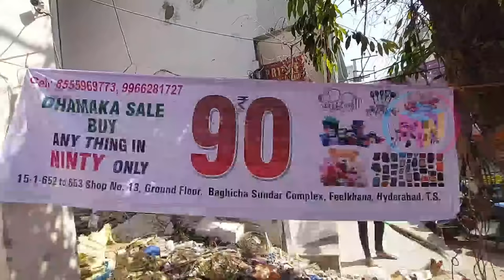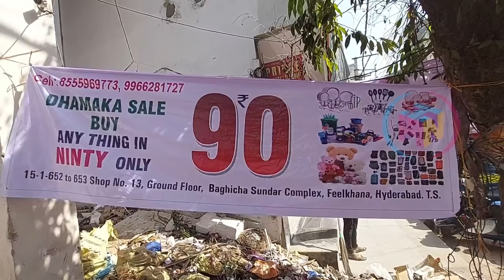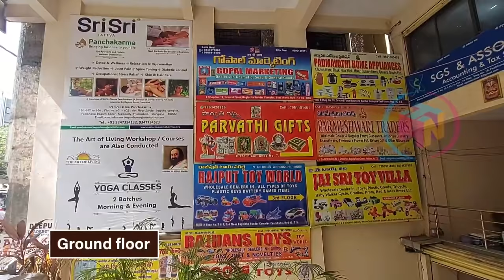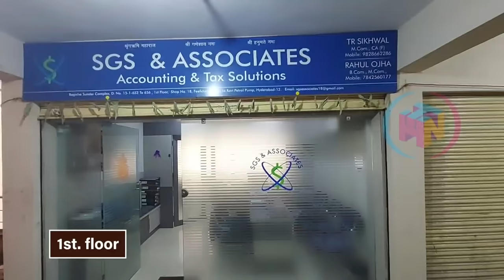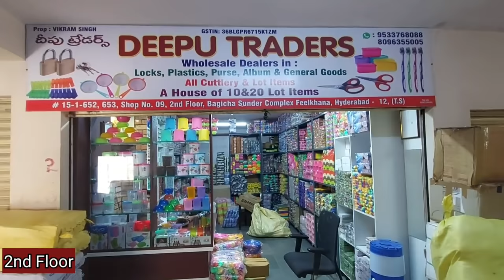Bagicha Sunder Complex, Begumbazar - హోల్ సేల్ షాప్స్ అడ్డా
Shop Address,
Bagicha Sunder Complex,
Oppsite Lane Ravi Petrol Pump
Opp: Chetan Plastic
Feelkhana, Begumbazar Hyderabad,
Telangana 500012

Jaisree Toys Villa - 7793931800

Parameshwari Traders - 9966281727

Pooja Toys - 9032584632 & 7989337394, 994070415

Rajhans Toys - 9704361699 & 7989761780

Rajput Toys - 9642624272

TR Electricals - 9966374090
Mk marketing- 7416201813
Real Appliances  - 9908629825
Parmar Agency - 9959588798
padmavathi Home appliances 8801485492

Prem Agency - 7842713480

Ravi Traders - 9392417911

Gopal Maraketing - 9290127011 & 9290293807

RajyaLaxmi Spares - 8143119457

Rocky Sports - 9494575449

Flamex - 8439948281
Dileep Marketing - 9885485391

99store-TrendingBusiness
Hyderabad Begumbazar
Begumbazar Hyderabad
90 stores Hyderabad
99 stores Begumbazar
Begumbazar 99
99 stores business
Begumbazar shopping in Hyderabad
madina wholesale dress materials
hyd life
99 express
General store items wholesale shop
genuine buy  ack packing business
buy any product only at rs 99
kitchen item wholesale articles
dead stick shirts
trending online selling packages
Iron & cost iron supplier
chepeast Ceramic Planters shopping
imported Chocolates @ Wholesaler in Hyderabad
best wholesale shopping mart
super Wholesale
chepeast home Decors
plastic items with prices

99storeAgrafranchise|99onlystorefranchise|market99सेसस्ताऔरअच्छाकहींनहींमिलेगा
99StoreJaipurFranchise|99onlyStoreFranchise|Market99इससेसस्ताऔरअच्छाकहींनहींमिलेगा
99store-TrendingBusiness-HyderabadBiggestStore
BuyAnyProductOnlyAtrs99Only|99StoreAllInOne|BegumBazarHyderabad
99StoreBusiness|FranchiseReview|Incomeof99storeOwner|start99ShopProductsandPrice